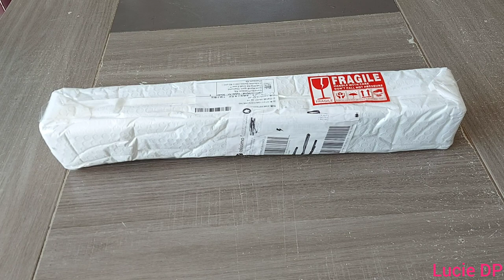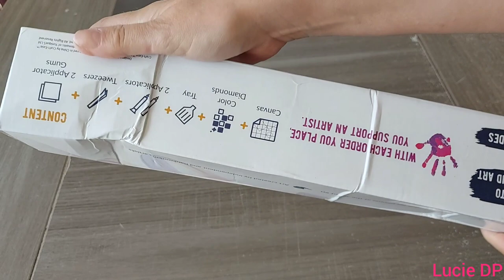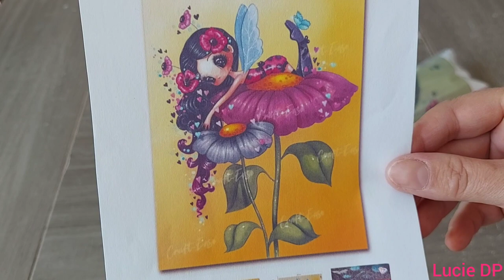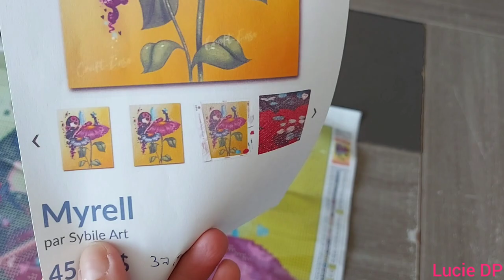Diamond painting unboxing Myrell de Sybile Art de chez Craft-Ease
Cateared :
kit sur Amazon et

10% avec le code Lucie10